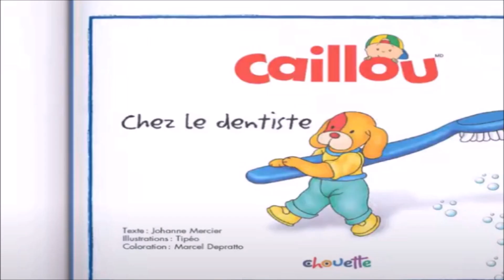📚 CAILLOU chez le dentiste🦷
Auteur: Johann Mercier
Illustrateur: Tipéo
Edition: chouette

D'ou viennent les sons 🎶
Musique libre de droit et trouvée sur audiolibrary
Bruitage libre de droit et trouvé sur la sonothèque.org

Message spécial 📖
 S'il vous plait soutenez les auteurs, illustrateurs et les éditeurs de ces livres étonnants en achetant un exemplaire pour votre bibliothèque. Il n'y a rien de tel que de tenir un vrai livre dans la main et de tourner ses pages pour vivre l'histoire à fond.

Si vous êtes l'auteur/éditeur du livre et que vous souhaitez que la vidéo soit retirée, j'apprécierais vraiment que vous m'envoyiez une note par e-mail à et je supprimerai la vidéo immédiatement. Merci 🙏